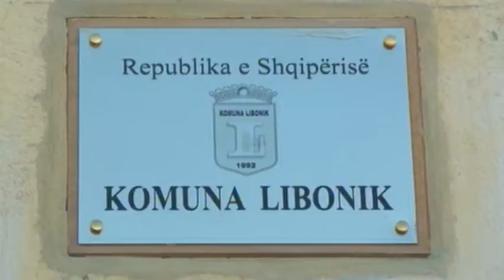U vodhën pompat e depos, 2500 banorë të fshatit Vashtëm 6 muaj pa ujë